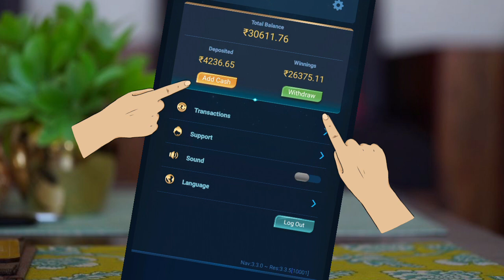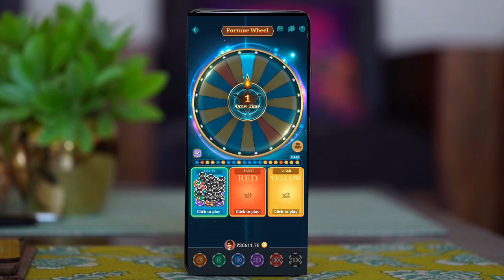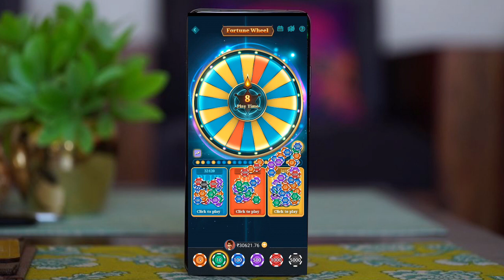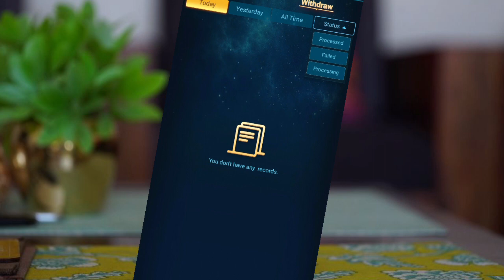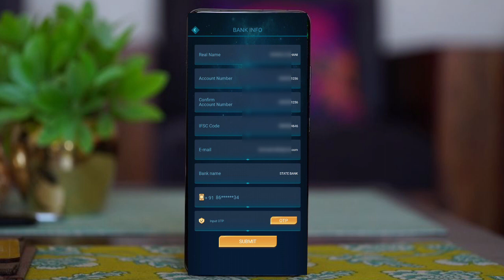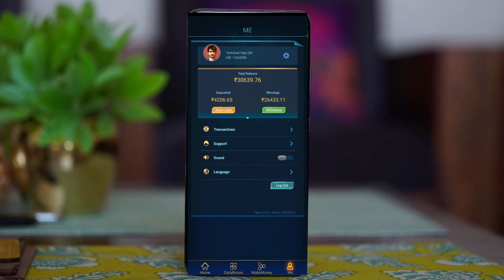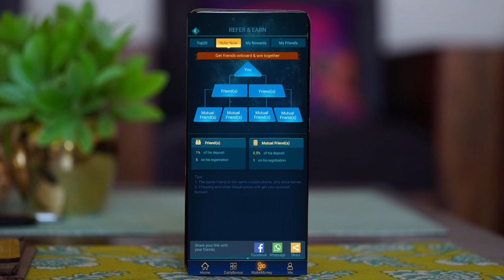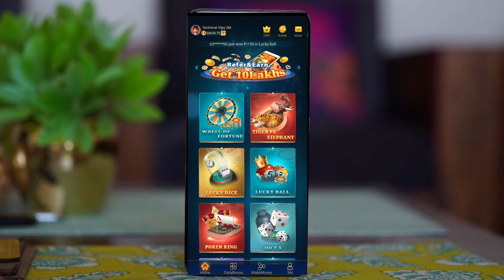Big fortune se ₹1800 daily without investment with payment proof || big fortune spin to win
Big winner App Link.

Ludo world Ludo world -